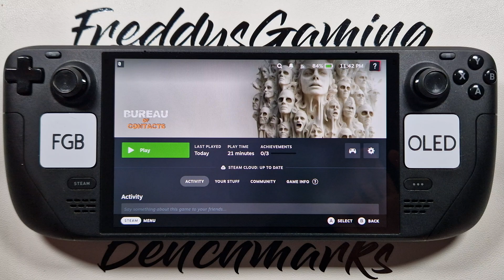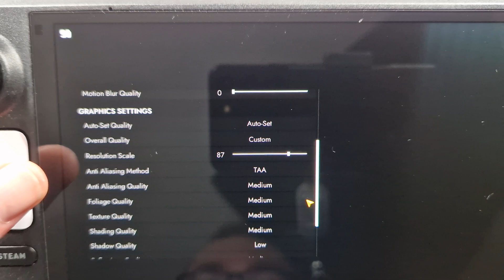Bureau of Contacts on Steam Deck OLED with Steam OS 3.7